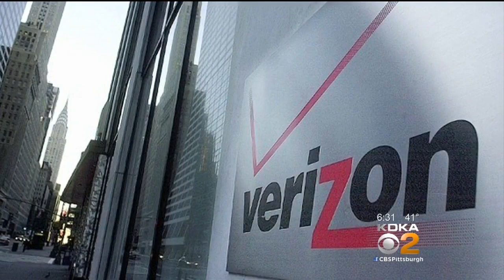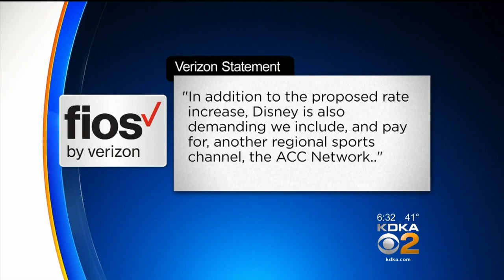Contract Battle Between Verizon And Disney End Up With Blackouts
A showdown between Verizon and Disney could leave consumers on the losing end. Verizon customers might lose some of their favorite channels, including ESPN. KDKA's David Highfield reports.